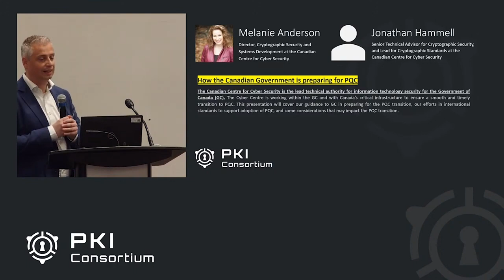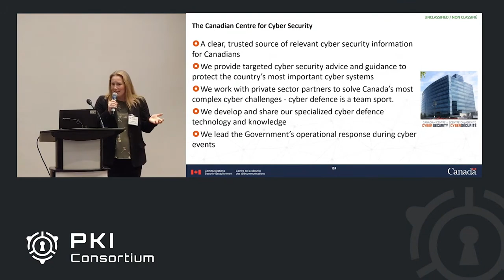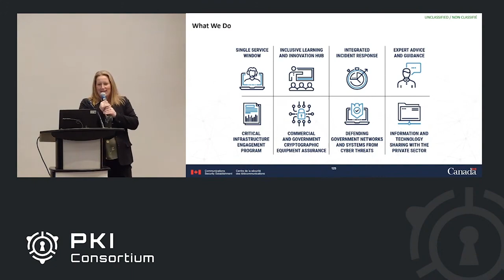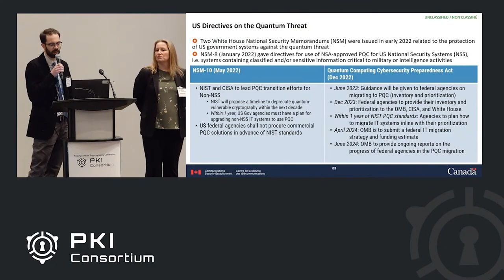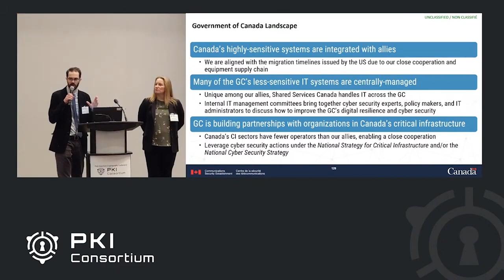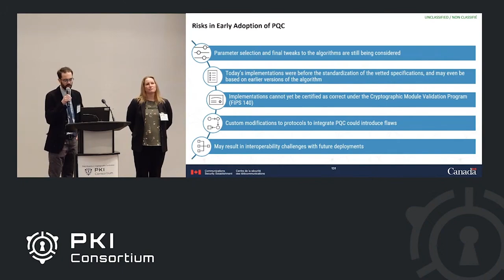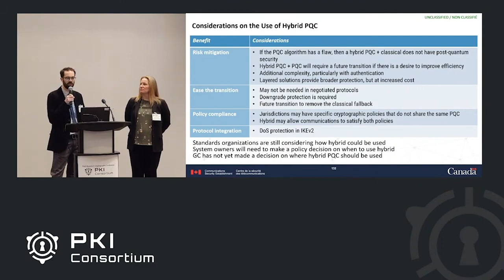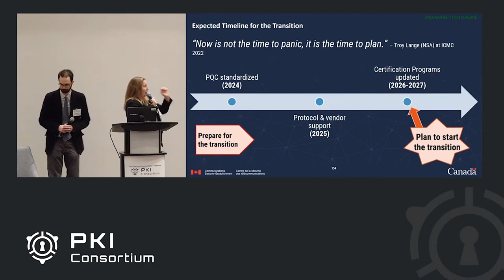How The Canadian Government is preparing for PQC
The Canadian Centre for Cyber Security is the lead technical authority for information technology security for the Government of Canada (GC). The Cyber Centre is working within the GC and with Canada’s critical infrastructure to ensure a smooth and timely transition to PQC. This presentation will cover our guidance to GC in preparing for the PQC transition, our efforts in international standards to support adoption of PQC, and some considerations that may impact the PQC transition.

Melanie Anderson - Director, Cryptographic Security and Systems Development at the Canadian Centre for Cyber Security
Jonathan Hammell - Senior Technical Advisor for Cryptographic Security, and Lead for Cryptographic Standards at the Canadian Centre for Cyber Security